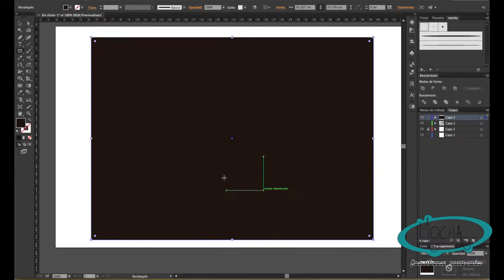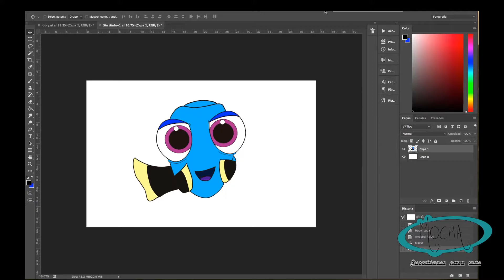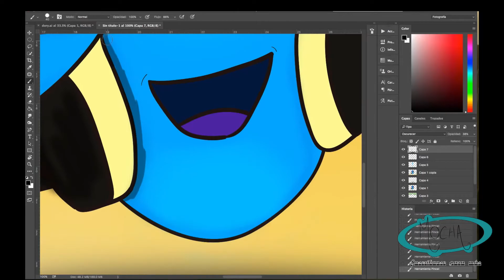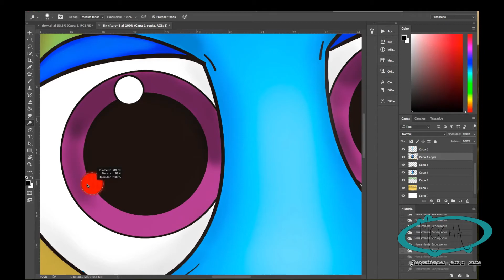illustration Fan art "Baby Dory" - Finding Dory /illustrator & photoshop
Bienvenidos al canal, muchas gracias por verlo, seria de gran ayuda que lo compartan con sus amigos.

Janji - Summer Memories
Genre — Género: Progressive House